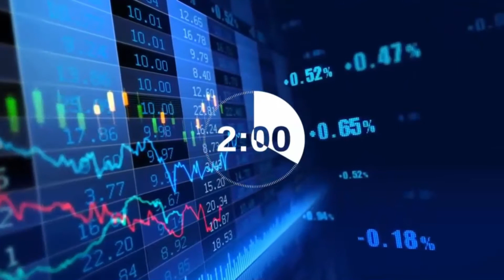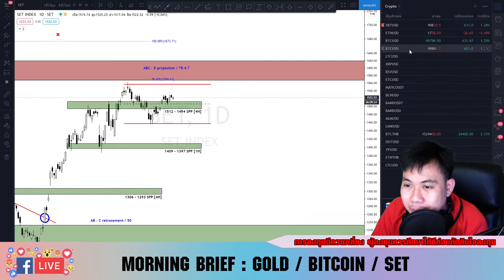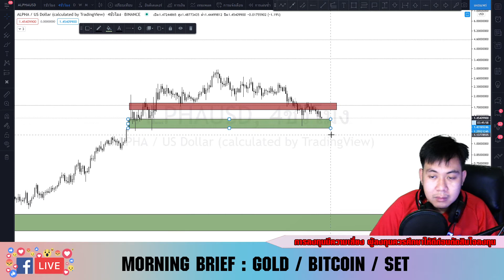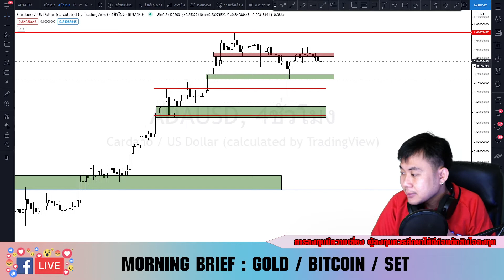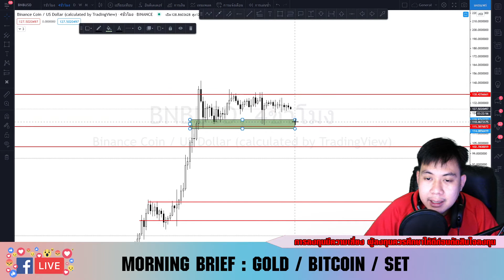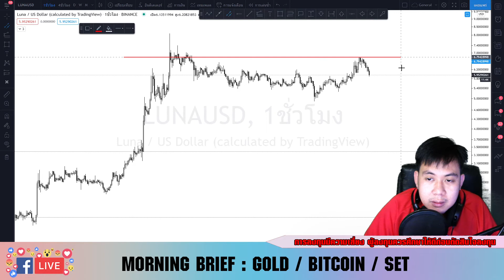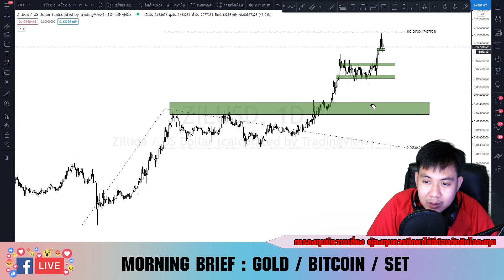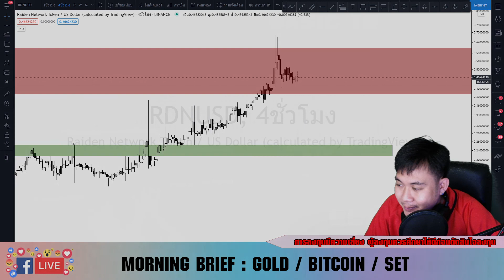(ย้อนหลัง) MORNING BRIEF : GOLD / BITCOIN / SET : 17.02.64